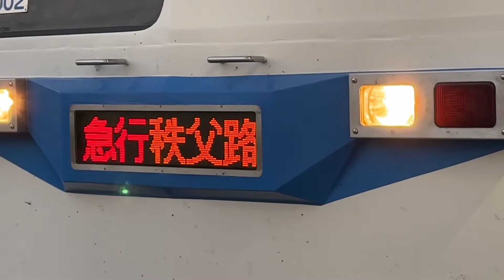【SLパレオエクスプレスも登場‼️】秩父鉄道発着•走行動画集